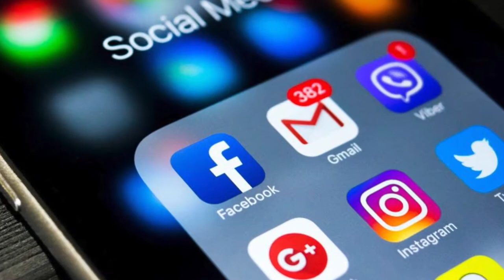Podcast 13 Sportsnomics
Entérate de lo más relevante del sportsbusiness en una edición más de nuestro Podcasts Sportsnomics.